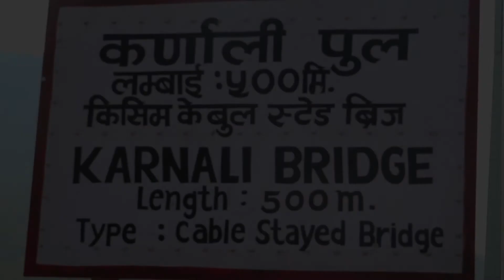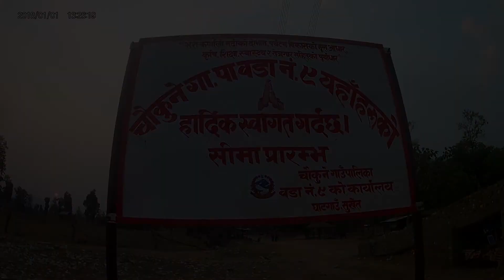Intangible cultural heritage "Jethasi Puja" of Raji indigenous people of Nepal.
Nepal has a diverse ethnicity and caste groups of people as of its geographical landscape. From the highest peak mount Everest (8848 m) to the North on the Himalayas to fertile plain area of Terai to the South. Nepal has a total population of 26.4 million (CBS 2011) among them 9.3 million (35.4%) are indigenous people. Nepal Government has enlisted 59 indigenous groups of people with their distinct socio-economic, culture, language, traditional knowledge, customary law and values.